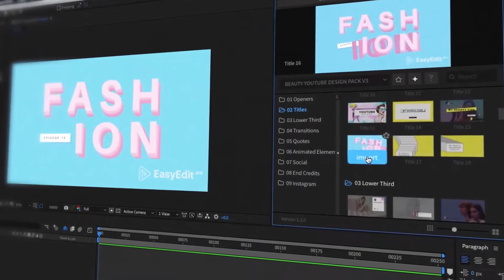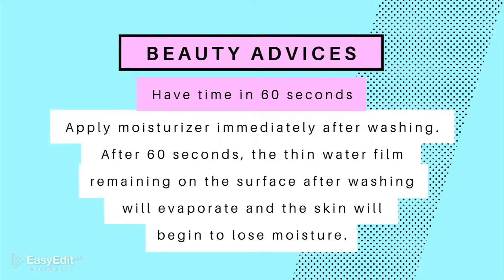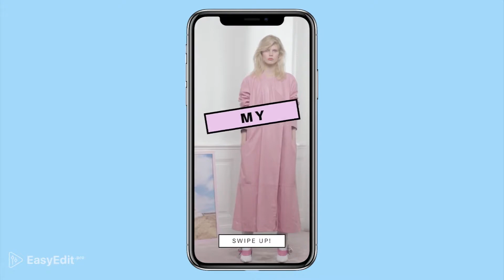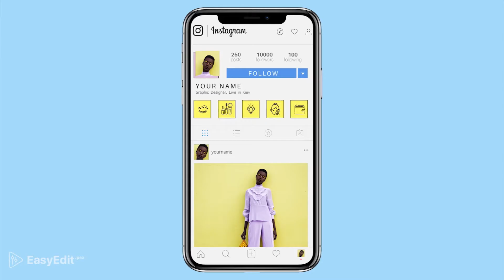YOUTUBE INTRO AND EXTROVERT-32